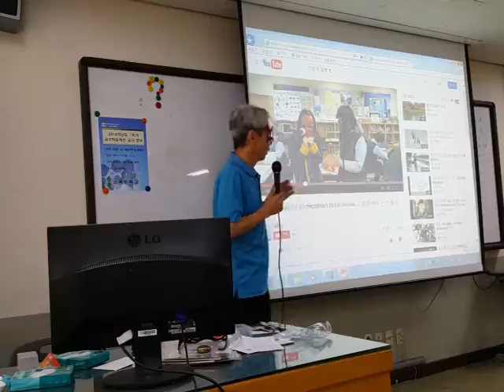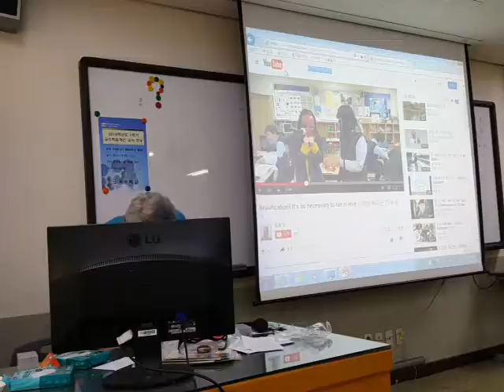신체학습자를 위한 수업 모델 가주어 진주어 4